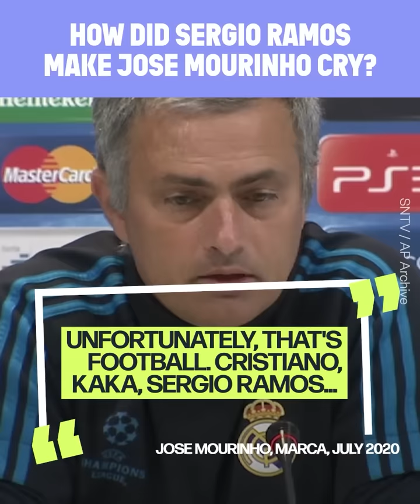How did Sergio Ramos make Mourinho cry? | Oh My Goal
Jose Mourinho has made plenty of players cry, but did he ever cry himself?

The answer is YES, Jose Mourinho once cried thanks to Sergio Ramos and a Champions League game against Bayern Munich.